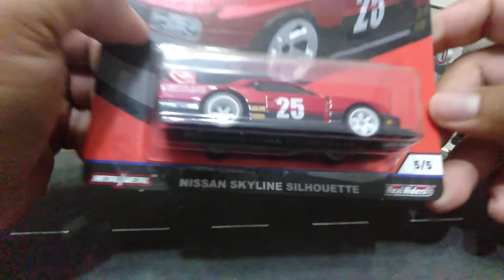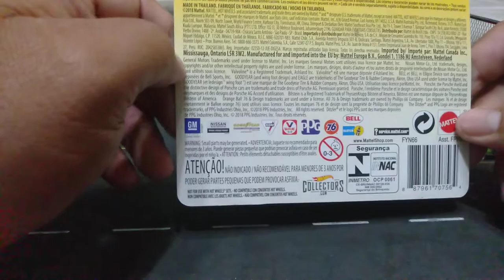NGELOOSE HOTWHEELS - Nissan skyline silhoutte